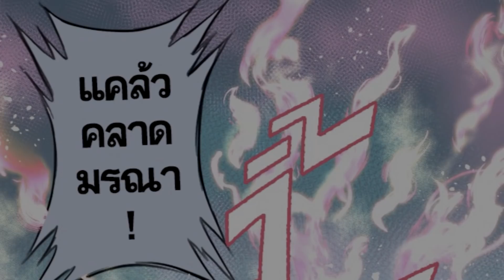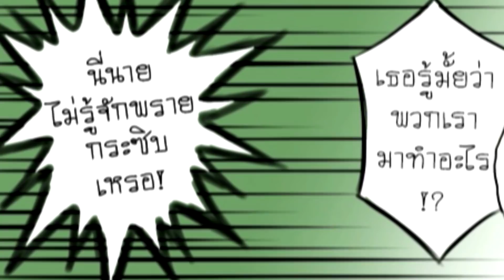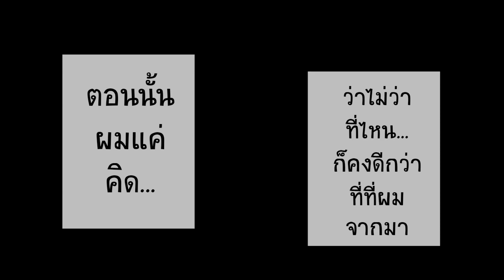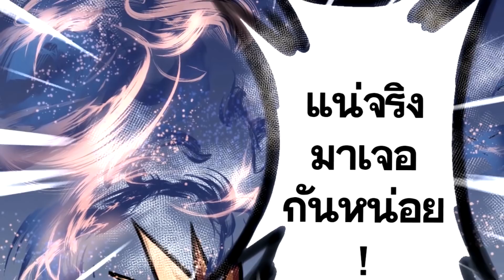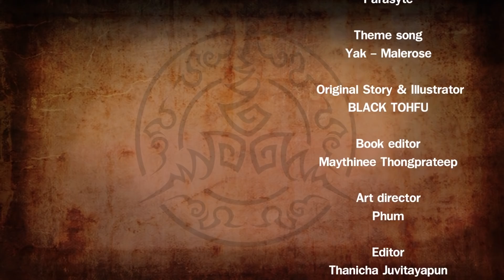【Official Motion Comic】เชียร ภาคีทัณฑ์อาถรรพ์ "ตอนที่ 2" Punica x comico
มาแล้วคร้าบบบบ งาน Motion Comic จากทีมงาน Punica เรื่องสุดท้ายก็คือ "เชียร ภาคีทัณฑ์อาถรรพ์" ของท่านศาสดา "เชียร" ที่เป็นผลงานลิขสิทธิ์จาก PunicaXcomico  นั่นเองงง จะมาเจอกับน้องๆ ทุกวันศุกร์ 6 โมงเย็นนะครับ

ยังไงก็ฝากติดตามช่อง Youtube ของ Punica นี้ด้วยนะครับ ถ้าดูแล้วอย่าลืมกด Subscribe ให้ด้วยนะทุกคน กดเลยๆ และถ้าหากหลงใหลชายผมแดงแรงอิทธิฤกษ์อย่าง "เชียร" ก็อย่าลืมอุดหนุนของถูกลิขสิทธิ์กันนะครับ

และพบกับเรื่องราวสุดเข้มข้นจาก "เชียร ภาคีทัณฑ์อาถรรพ์"  ได้ใน comico ทุกวันเสาร์ www. comico.in.th/titles/329 นะครับ เข้าไปอ่านกันเยอะๆ น้า

ส่วนหนังสือและสินค้าอื่นๆ ของท่านศาสดาเชียร พี่โอ๊คขอชี้เป้า ไปช้อปได้ทางออนไลน์ที่ เลยจ้า จิ้มได้เลยยยย

ดาวน์โหลดแอพ comico ในมือถือ